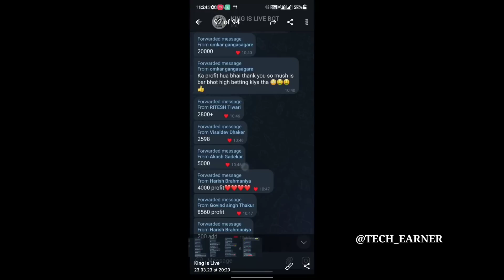dragon 🐲 vs tiger 🐯tricks 800 से 19000 जीत लिया | dragon vs tiger winning tricks